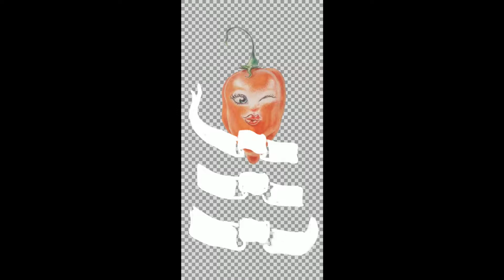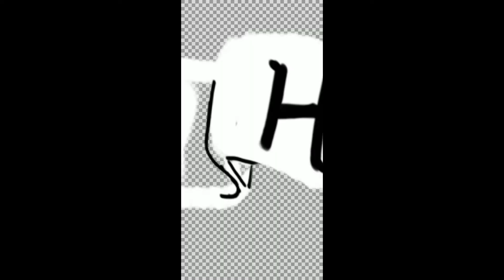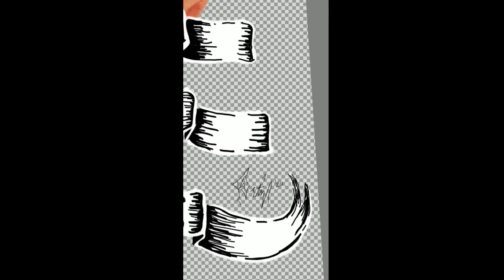Ryan's Hot Sauce, Creating an Idol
An edit I put together with time-lapse portions from sketchbook mobile and photos to show some of the process of making the Habanera Logo for Ryan's Hot Sauce hot-sauce company. Checkout Ryan's Hot Sauce on Instagram at @ryanshotsauce and order a bottle or two to see for yourself why people praising his products.

Be sure to like, share, & subscribe; posting videos every week or every two weeks on art and anything that ties in with the things I love doing and hopefully you enjoy as well.

Much Love